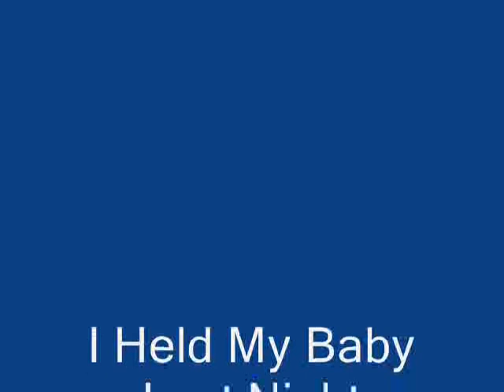Fleetwood Mac - I Held My Baby Last Night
This is an Elmore James number, performed by Jeremy Spencer. It was recorded early 1969, on a blues jam at Chess Studios, in Chicago. On this track Fleetwood Mac is backed by veteran Chicago bluesman: J. T. Brown (tenor saxophone) and Willie Dixon (acoustic bass).